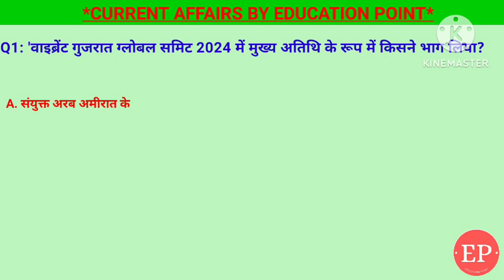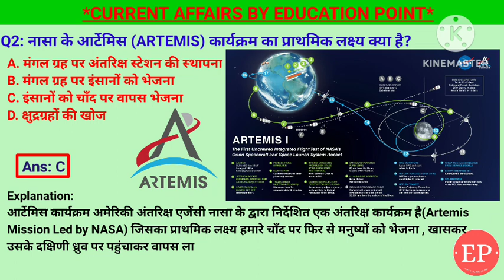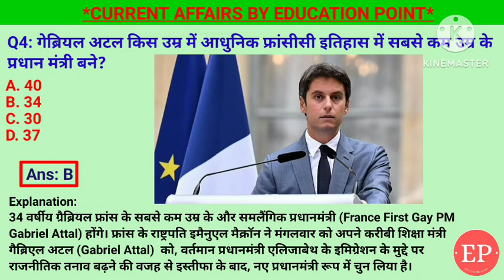12 January Current Affairs 2024 |राष्ट्रीय युवा महोत्सव| नासा के आर्टेमिस कार्यक्रम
12 January Current Affairs Crack Exam 2024 | Crack Exam Current Affairs  Current Affairs | Daily Current Affairs
1. 27वें राष्ट्रीय युवा महोत्सव का आयोजन किस शहर में किया जायेगा?- नासिक:स्वामी विवेकानंद
2. गेब्रियल अटल किस उम्र में आधुनिक फ्रांसीसी इतिहास में सबसे कम उम्र के प्रधान मंत्री बने?-34
3. विश्व हिंदी दिवस हर साल 10 जनवरी को क्यों मनाया जाता है?- विदेशों में हिन्दी भाषा को बढ़ावा देना
4. नासा के आर्टेमिस (ARTEMIS) कार्यक्रम का प्राथमिक लक्ष्य क्या है?- इंसानों को चाँद पर वापस भेजना
5. 'वाइब्रेंट गुजरात ग्लोबल समिट 2024 में मुख्य अतिथि के रूप में किसने भाग लिया?- संयुक्त अरब अमीरात के राष्ट्रपति:शेख मोहम्मद बिन जायद अल नाहयान

12 January current affairs , 12 January current affairs , 12 January  current affairs next exam, next exam, 12 January current affairs, 12 January current affairs raja gupta current affairs, 12 January current affairs crazy gk tricks
12 January Current Affairs 2024 | SSC, NDA, NTPC, Railway, All Exam

12 January  current affairs next exam
12 January current affairs 2024 next exam
12 January 2024 next exam Current Affairs
10 minutes 20 current affairs
10 min 20 current affairs 2024
tet
gk trick channel
 latest news
 current gk
current
current issues
June month current affairs
 current affairs2024
sports tak
गायत्री मंत्र